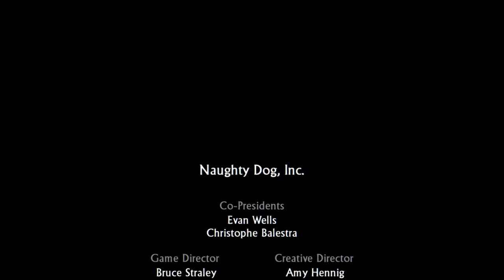Uncharted™: The Nathan Drake Collection Uncharted Ending Cutsceanes